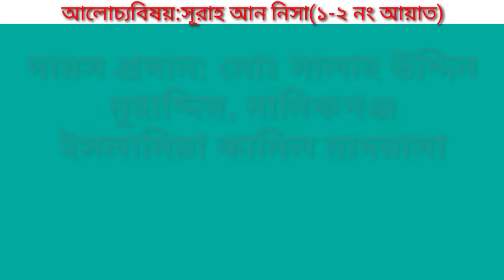আলিম ১ম বর্ষ সূরা নিসা